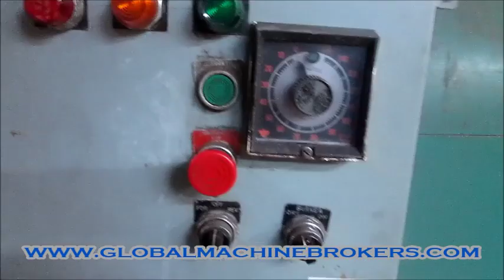DLM 18" Opening Spiral Style Horizontal Dryer Underpower & Running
DLM 18" Opening Spiral Style Horizontal Dryer Underpower & Running In Our Floor Here At Global Machine Brokers!